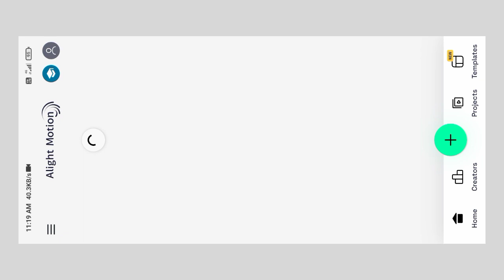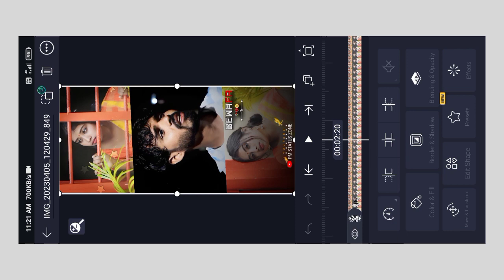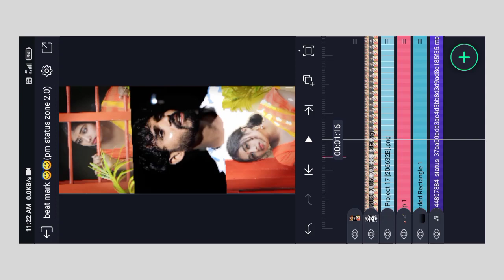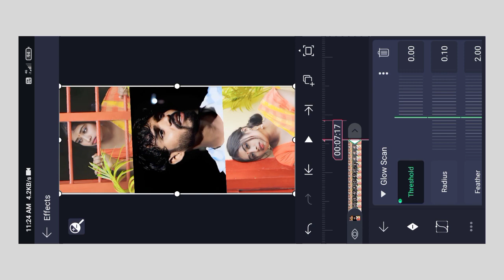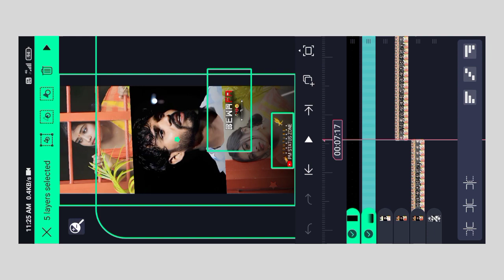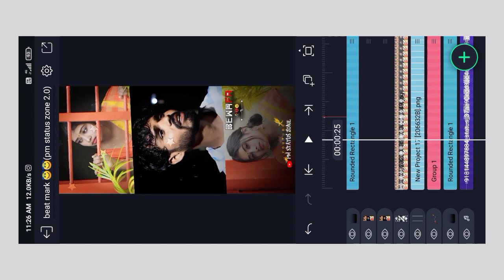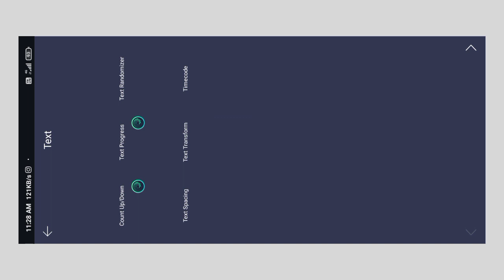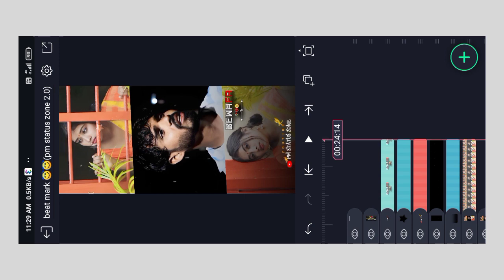Alite motion trending status video editing (purulia) alite motion jhumar status video editing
.. TELIGRAM..

purulia jhumar status video edit tutorial
alite motion me video edit kaise kare
new kudmali jhumar status video
new jhumar video
new purulia jhumar status
new mohanta sayeri video
new trending status video